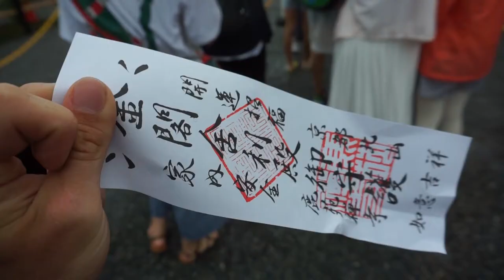Welcome to Kyoto | Vlog 26